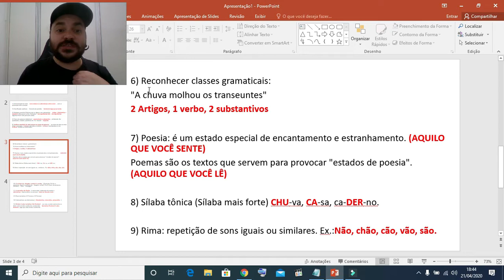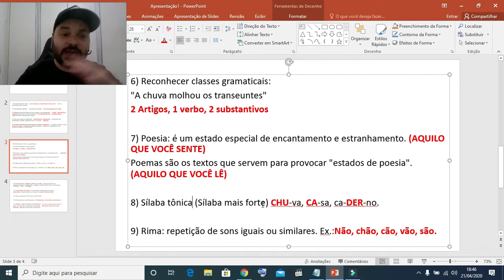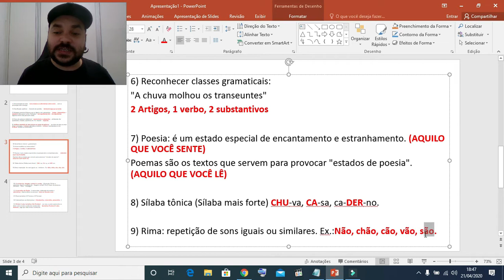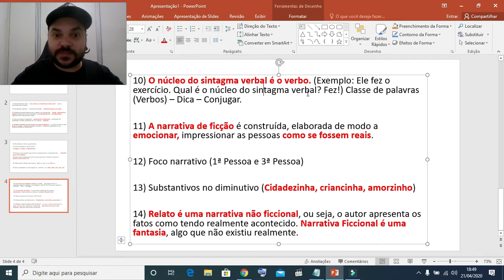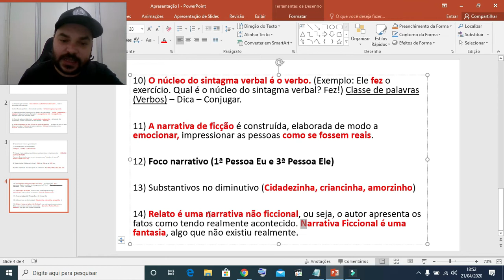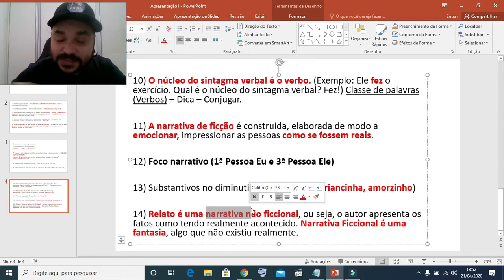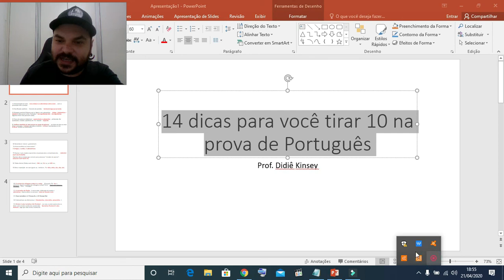Revisão para prova de PORTUGUÊS 6º ANO